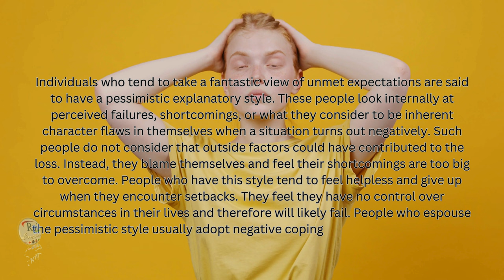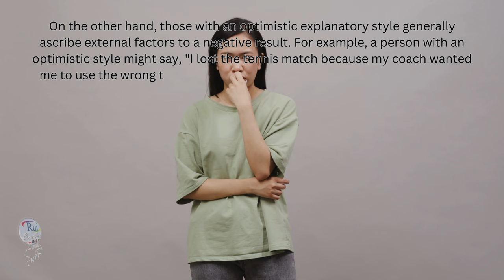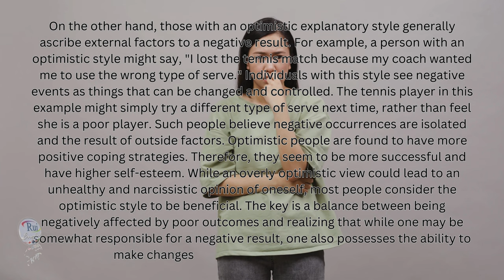Personal Control Beliefs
🔘RuiEnglish Lec: Optimism and pessimism

LEARNING OBJECTIVES: Identify the characteristics and explanatory styles associated with optimism and pessimism in personal control beliefs.

Explore the impact of optimism and pessimism on individuals' coping strategies, emotional well-being, and approach to challenges in various life situations.

How much do you believe your personal beliefs influence the outcomes of situations in your life?

Have you ever noticed patterns in the way you react to disappointment or failure?

Do you think people generally tend to blame themselves or external factors when things don't go as planned?

Throughout this lesson, you learned about the dynamics of personal control beliefs and how they shape individuals' explanatory styles, particularly in terms of optimism and pessimism. You discovered that people's perspectives on setbacks and challenges greatly influence their approach to life and problem-solving. By understanding the differences between optimistic and pessimistic explanatory styles, you gained insight into how individuals interpret and react to adverse situations. Remember, while optimism and pessimism represent two ends of the spectrum, finding a balance between them is key to fostering resilience, maintaining positive relationships, and navigating life's complexities with a sense of agency and hope. Embracing a mindset that acknowledges both the possibilities and limitations can empower you to overcome obstacles and cultivate a fulfilling life journey.